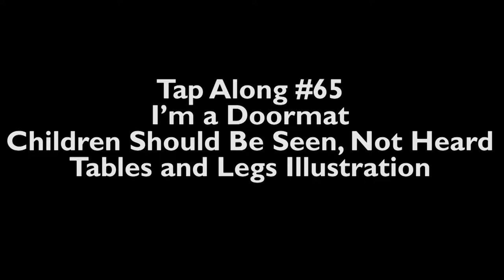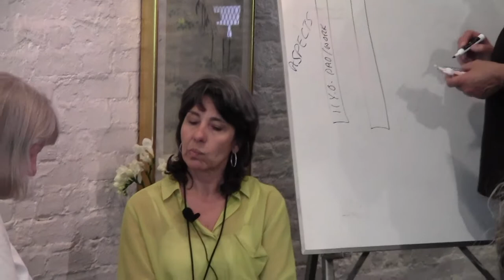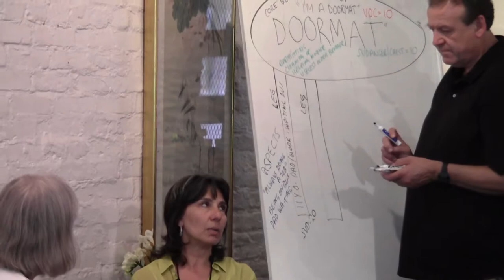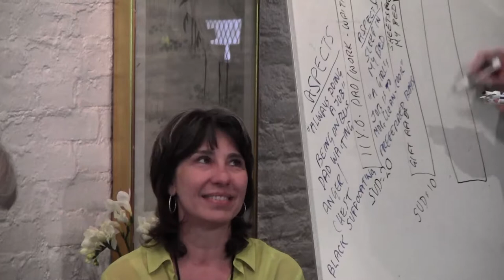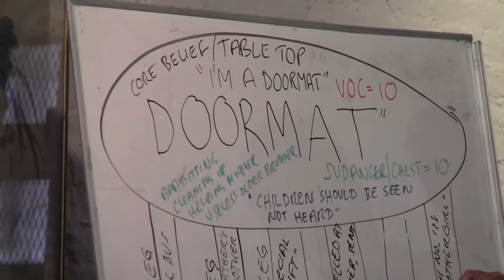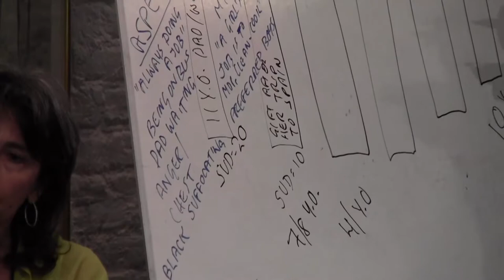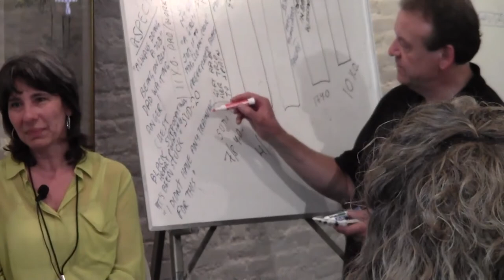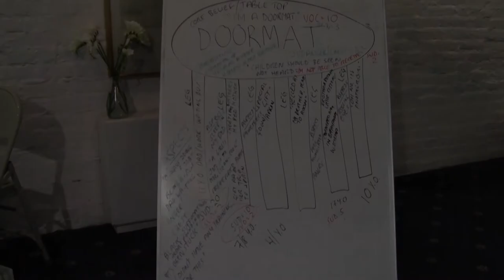I'm a Doormat, Children Should be Seen, Not Heard, Tables and Legs Illustration - Tap Along #65